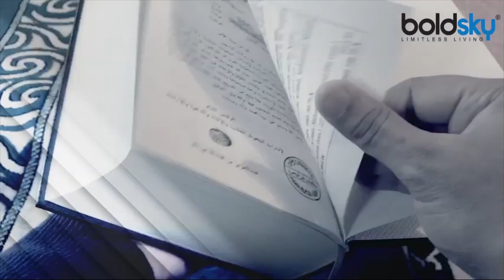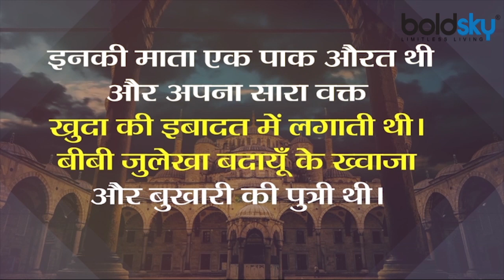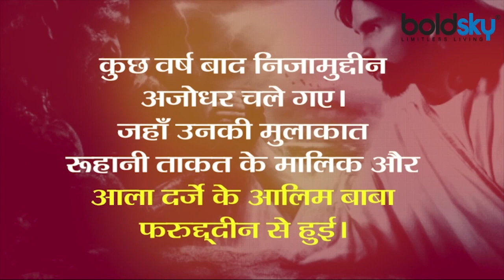Nizamuddin Auliya Birth Anniversary : हजरत निजामुद्दीन औलिया इतिहास । हजरत निजामुद्दीन दरगाह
Hazrat Nizamuddin Auliya's full name is Hazrat Khwaja Syed Mohammed Nizamuddin Auliya. People are not of the same opinion about when he was born. It is believed that Nizamuddin Auliya was born on 9 October 1238 in Badaun, while some believe that he was born on 1233 and some believe. That took place on 1236 AD. His father's name was Hazrat Syed Ahmed Bukhari. Know the things related to Hazrat Nizamuddin Auliya

हज़रत निजामुद्दीन औलिया का पूरा नाम हज़रत ख्वाजा सैयद मोहम्मद निजामुद्दीन औलिया है। इनकी पैदाइश कब हुई इसके बारे में लोगों की राय एक जैसी नहीं है।ऐसा माना जाता है कि निजामुद्दीन औलिया का जन्म 9 अक्टूबर सन् 1238 को बदायूँ में हुआ था जबकि कुछ लोगों का मानना है कि उनका जन्म सन् 1233 को तथा कुछ का मानना है कि सन् 1236 को हुआ था। इनके पिता जी का नाम हज़रत सैयद अहमद बुख़ारी था। जानिए हज़रत निजामुद्दीन औलिया से जुड़ी बाते